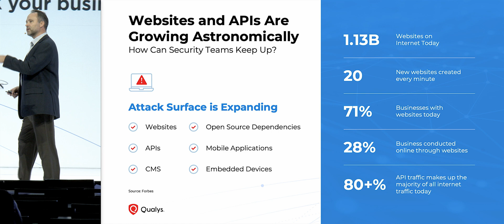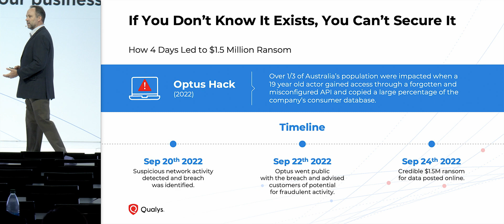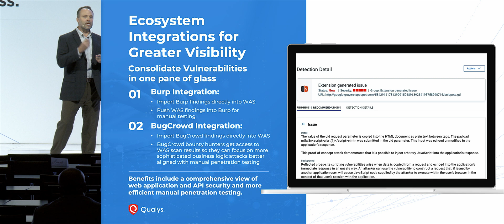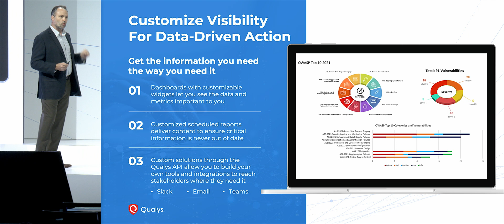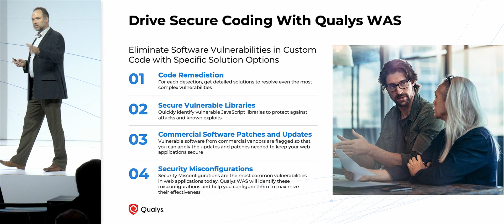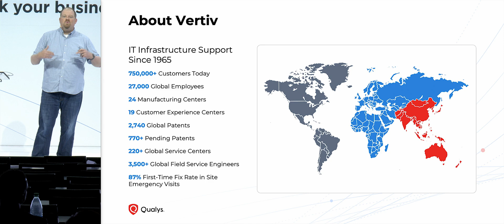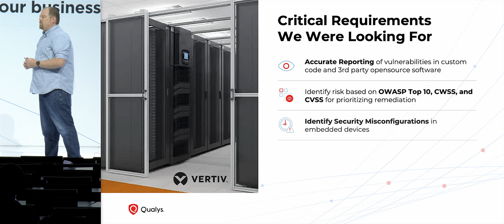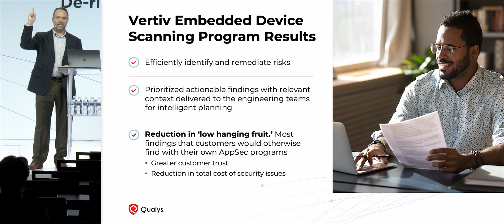Reducing Risks in Web Applications and APIs with the Qualys Platform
John Delaroderie, Director, Product Management, Qualys
Jeremy Block, Director of Product Security, Vertiv